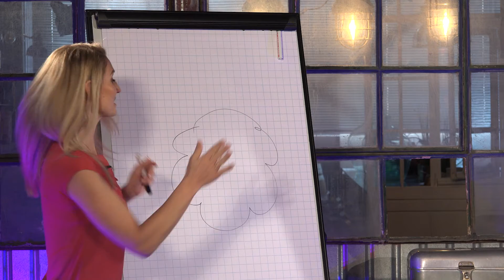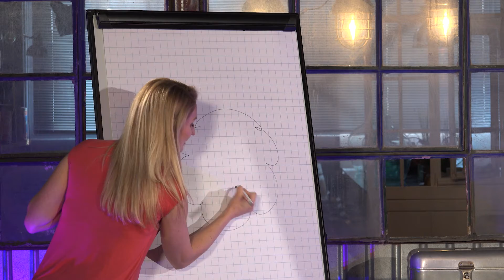Was wäre, wenn alles möglich ist?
Veränderung funktioniert in jedem Lebensbereich gleich.
Es gibt dafür eine Formel, die wir anwenden können, womit wir alles erreichen können, was wir uns wünschen.

Das hier ist kein langweiliger Vortrag, sondern ein Erlebnis das der ganzen Familie Spaß macht, informativ und unterhaltsam.